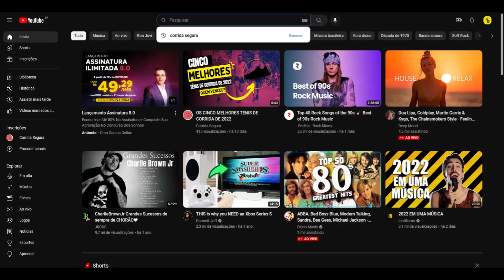TECNOLOGIA DE AMORTECIMENTO DOS TÊNIS - ASICS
As melhores tecnologias de amortecimento dos Tênis, e neste vídeo conheceremos as principais criadas pela Asics.

Para conseguir um super desconto utilize o cupom CS12 ao finalizar a compra.

Capítulos:
00:00 A Marca Que Mais Inovou
00:30 Tecnologias de Amortecimento da Asics
00:55 História da Asics
01:35 Gel
02:04 FlyteFoam
02:24 FlyteFoam Blast
02:42 FlyteFoam Blast Plus
03:19 Considerações Finais